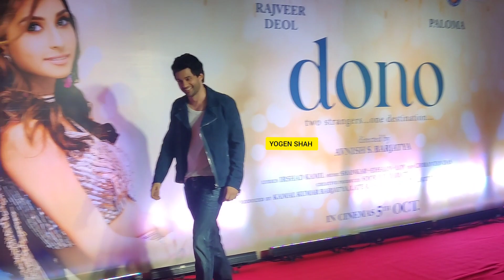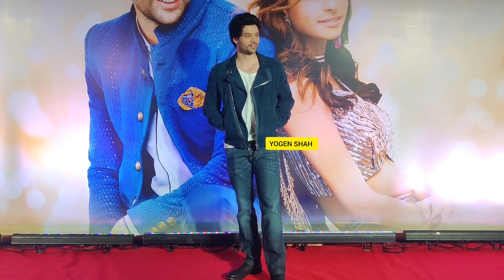Sooraj Barjatya Rajveer Deol At Grand Premiere Of DONO IN MUMBAI